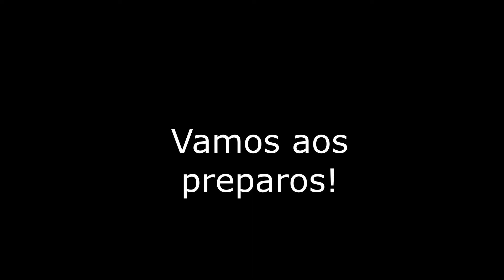COMO FAZER CAÇAROLA ITALIANA - CAÇAROLA DE CÔCO Simples Fácil e Prática Assada na Airfryer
Quer saber mais? Me segue lá no instagram @vai_jess

No Vídeo de Hoje, mostrei como fazer Caçarola de Côco. Receita simples, muito gostosa e muito prática de fazer.

Caçarola Italiana Assado na Airfryer.

Ingredientes:

1 Xícara de Farinha
50 Gramas de Queijo Parmesão (Esse pacotinho seco já ralado do Mercado)
1 ½ Xícara de Açúcar
3 Ovos
2 ½ Xícara de Leite
1/4 Xícara de Manteiga
1 Colher de Fermento
100 Gramas de Côco Ralado